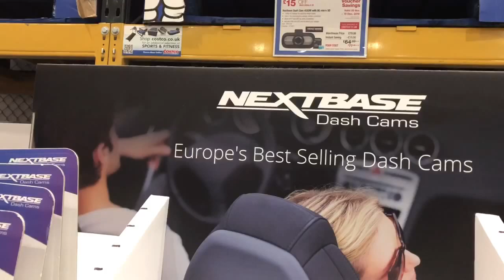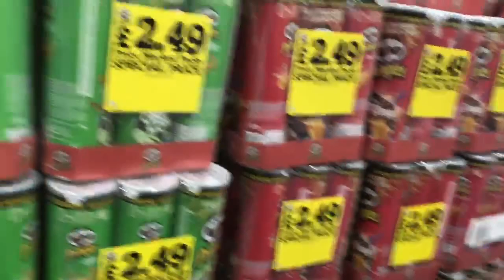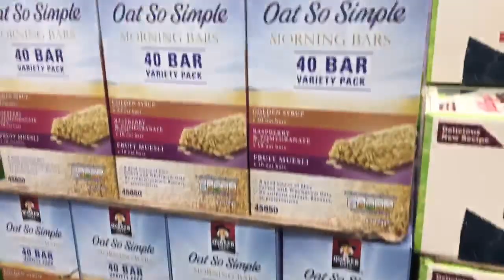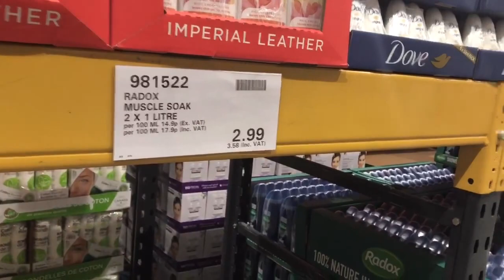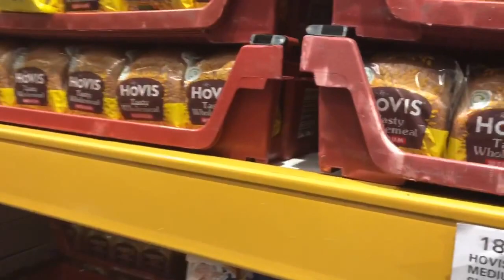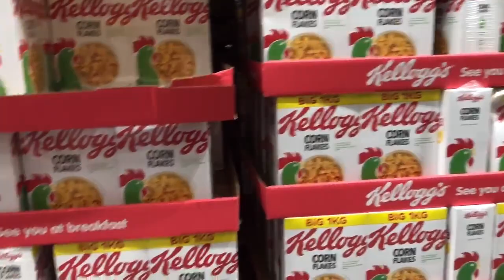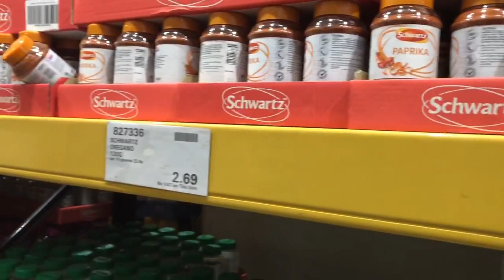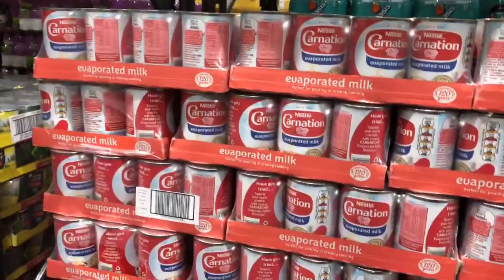Costco Shop With Me! Christmas 2019 & Christmas Food shopping! Christmas Decor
Costco Shop With Me! Christmas 2019 &  Christmas Food shopping!

Hey beautiful people!  Thanks so much for hanging out with me while I share with you this Costco shop with me!  Costco has their Christmas and holiday decor out and Christmas food shopping.